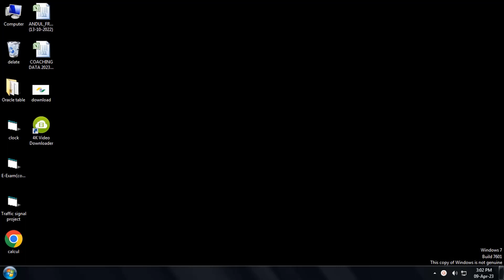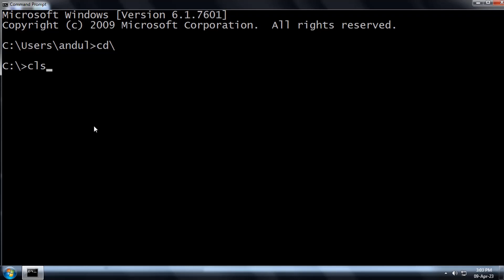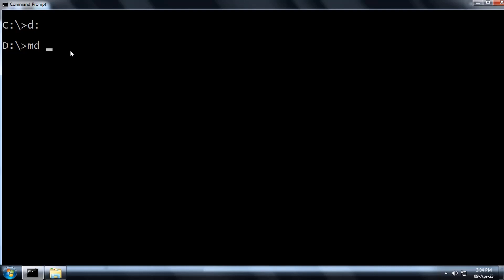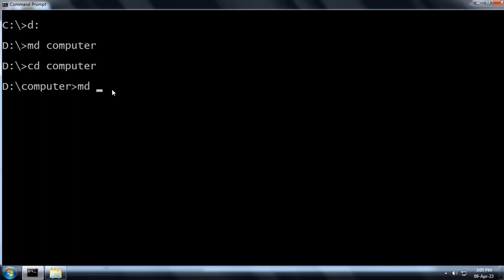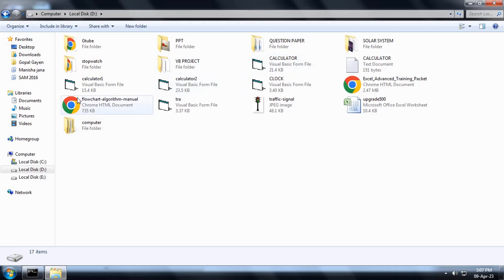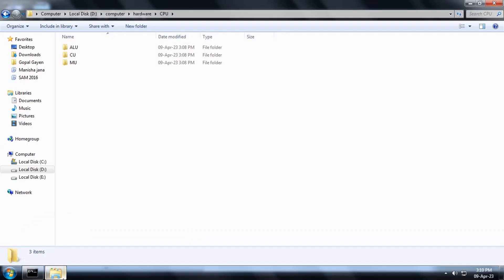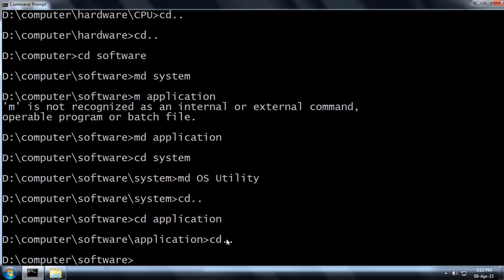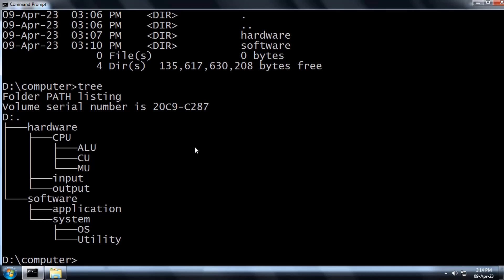Command Prompt For Windows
Learn DOS commands in your  Smartphone